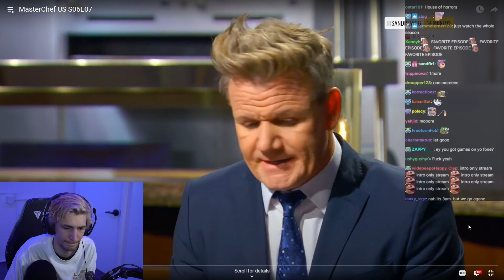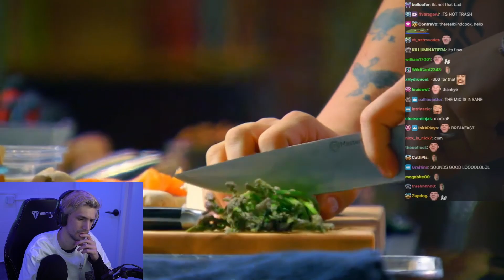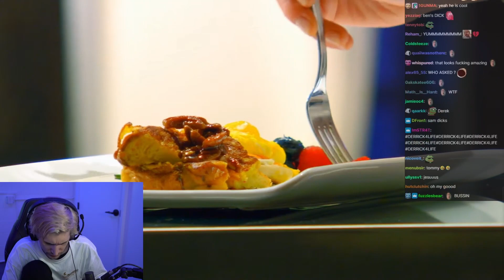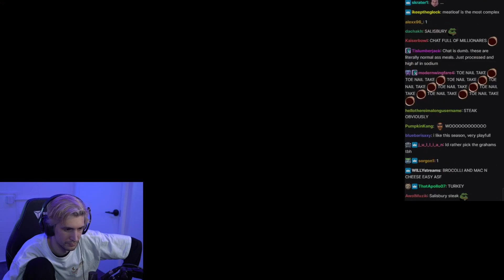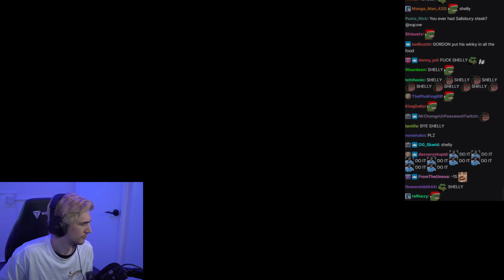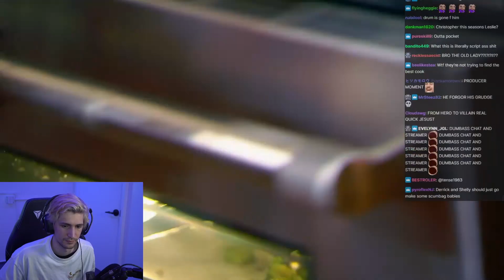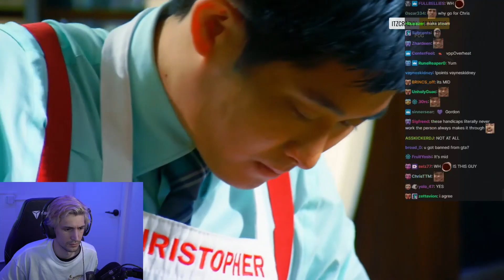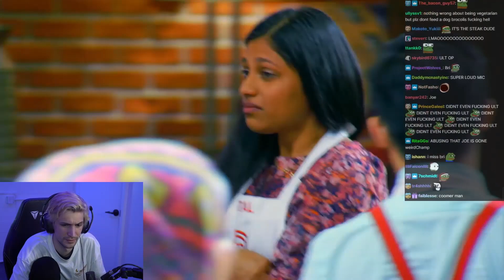xQc Reacts to MasterChef S6 E07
xQc the professional chef of Twitch does his food reviews along side the likes of Gordon, NOT JOE, and Graham on the MasterChef Grind again. Enjoy

If you see this, comment your favorite moment!